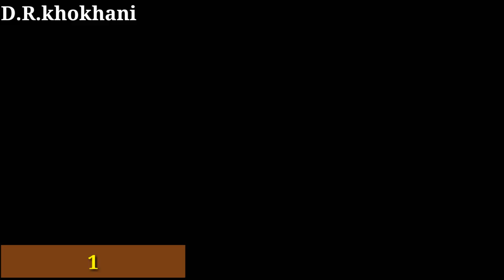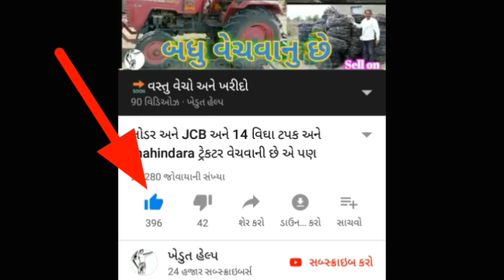જાફરાબાદી પાડો | વેગેનાર ગાડી | ભેંસ | બાઈક | આ બધુ વેચવાનુ છે ?....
यदि आप भी दोस्तों कोय सामान या कोयभी सामान बेचना चाहते हैं, तो यह हमारा व्हाट्सएप नंबर है: - 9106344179 आइटम का 1 = 2 मिनट का वीडियो और एे वीडियो को  और 4 = 5 तस्वीरें हमें यह नंबर पर भेजें: - 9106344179  हम YouTube पर 24 घंटे में विज्ञापन देंगे
   और इस चैनल पर बेचे जा रहे सामान की जानकारी देखने के लिए, इस चैनल को सब्सक्राइब करें और  घंटी आइकन पर क्लिक करें, ताकि आप सभी माल की जानकारी पहले देख सकें।